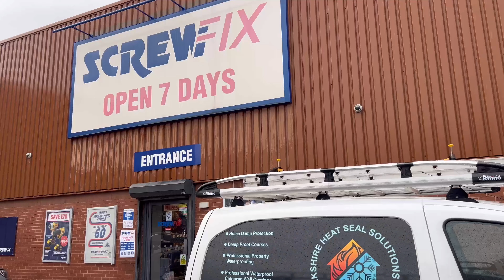How to Install Sliding Gate Track | Sliding Gate Track Installation | Work Life Uk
Today, we have a special treat for you as we’re going to be diving into a daily vlog.
But what makes this vlog so special? Well, it’s more than just a routine recap of our day. We’ll be sharing behind-the-scenes moments, exploring new places, and trying out new activities. Plus, we’ll be interacting with you, our amazing viewers, by taking your suggestions and asking you to participate in the videos.
We can’t wait to share our journey with you and we hope you enjoy watching.
Before we jump into our video, we’d love to hear from you. What activities or suggestions do you have for us to try today?
Here’s our first video for the day – let’s do this!

Video Duration: 00:05:30

 SCHEDULE:

 New Video Uploaded Every Day

Farmhouse tour in uk | fine and country | Farmhouse tour in urdu | how to install tv on wall 70